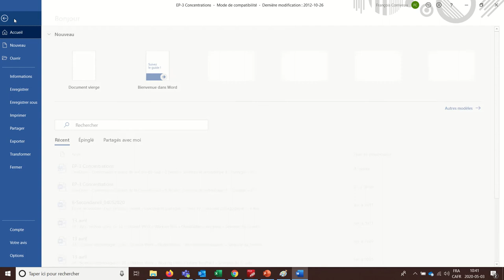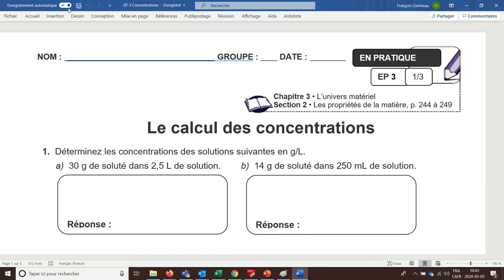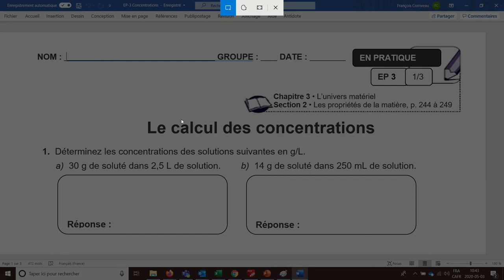TEAMS Documents Word en docx